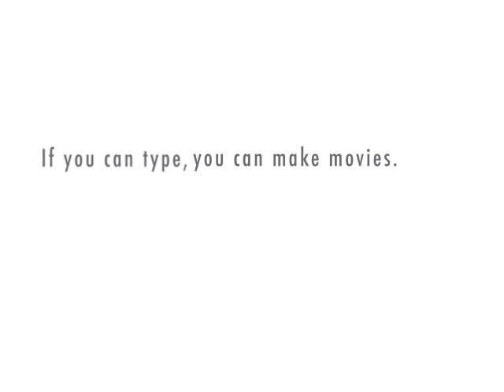D.R. Page: 1+1 is not always equal to 2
The following is a discussion by me on one of many important results in the limitations of Mathematics in Science.  In particular that arithmetic is incomplete and that 1+1=2 is not a universal statement which doesn't hold for all systems of arithmetic (or, logical systems).

The following was made with xtranormal